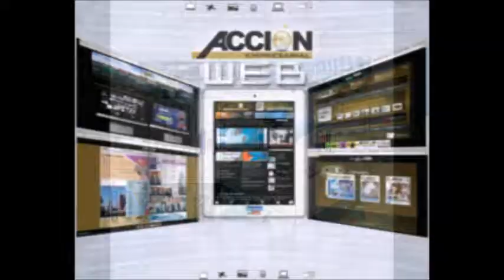GERENCIA 360 MICRO G-P-T-GENERICO-N-35